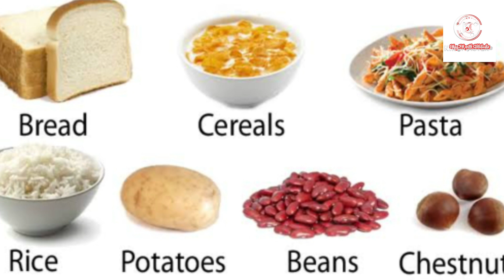Weight Loss Without Exercise |Lose Weight Without Diet |Simple ways to Lose Weight |weight loss tips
How to lose weight without exercise। bina exercise weight loss in hindi। dieting kaise karen

This is Abhilsha Singh, a wife, mother of three young kids,, a housemaker.I make youtube videos on health, fitness and lifestyle because I love this small but growing community of mine.

This video is based on following search-

1- Bina exercise ke weight loss kaise kare
2- bina exercise pet kam kaise kare
3- how to lose weight fast
4- how to lose weight without diet and exercise
5- vajan kam karne ka tarika
6- vajan kaise kam karen
7- vajan ghatane ka tarika

In this video, i have described how you can lose weight without leaving your favorite food. eat everything in a balance manner and lose weight easily. I've spoken about how crucial it is to have cheat meals or cheat days while you're dieting for weight loss. This is one of the biggest weight loss tips i can give you.

Remember, the key with any weight loss diet or any cutting diet is consistency. And a cheat meal or cheat day is like a drinks break towards hitting your century.

Cheating on your diet is a tricky game though. You need to have CORRECT WEIGHT LOSS guidance before you go all out with food. How to stay thin or how to cheat meal is an art. Lemme show you guys today. I call this my weight loss cheat day video. A weight loss diet has never been more fun.